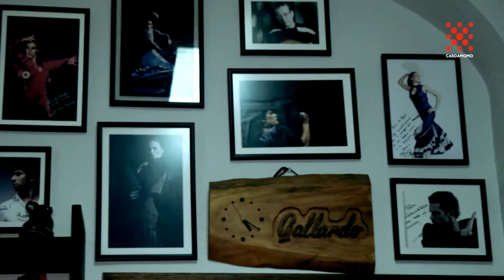Flamenco Fashion Madrid • Tablao Cardamomo • Dress and costume f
A wonderful flamenco dancer brings us closer to the best shops and designers in Madrid.
Paula Rodríguez, one of the stars of the flamenco show in the Cardamomo tablao flamenco, takes us on a tour of the most significant corners of flamenco fashion in Madrid.

The dancer opens the doors of her house and her wardrobe to show us the immensity of variations that exist within this dress, a symbol of spanish culture and flamenco art.

We immerse ourselves in the origins and evolution of the flamenco costume with Paula. Besides being one of the most virtuous flamenco dancers with the shawl, she is an expert in flamenco fashion and is also in her design.

The dancer dresses in style, elegance and joy. Choosing for each dance stick the right dress, and its ideal complements.

Whether you want to buy your flamenco dress finished, as if you want to create from scratch from fabrics, Paula gives us the answer.

Equally important that the costume are the shoes, the flowers or the petticoats that complement the stylism of the flamenco.

A fashion that is not fashionable, and you can dress in Madrid.
Paula Rodríguez takes all her life to dance, dressing herself with polka dots, lace and flowers for joys, tangos and Soleas. Nowadays, he does it every day in the flamenco show Madrid (18:00/20:00/22:00).
She knows the best places of flamenco fashion in Madrid to get your suit and feel a real flamenco, beautiful and goblin.
Are you coming to visit with us?
You can do it by clicking on the video
Origin
She has humble beginnings, of the peasant women, of the gypsies.
In short, they made their own clothes, imagine, with fabrics that could be equal from a curtain, than from an old sheet, than from a pretty cloth they’d found.
They made their mandiles ( aprons) her flamenco clothes, her gypsy clothes.
How did you start dancing?
From the age of 3, I woke up and I spent a whole month telling my mother that I wanted to dance, that I wanted to dance.
And then, to buy me a flamenca costume, because you really saw it like a flamenca costume.
Then my poor mother who always said that she would never get her daughter to dance, or his son to football, she had to jump through the hoop and she had to buy me
a flamenca costume.
And, as a result of that, the craziness.
The Flamenco Dress
The flamenco dress has something and, and I really mean it honestly, that I believe all women should try on a dress once in their life, because
I don’t know why it makes women’s shapes so pretty.
It doesn’t matter if you’re a little fat as I am, skinny as my partner, tall, short.
It has a form that makes you find your style and what suits you and it feels really nice to all the women on the planet. So I invite you to put on a flamenca dress.
It is true that when you put on the dress, It makes you feel like when you’re a little girl and put on your dress for the first time.
And that’ every day, that’s the way it is.
Does the audience notice the wardrobe design?
Yes, they do.
Cardamomo Tablao Flamenco programa renovados espectáculos en directo con cuadros flamencos de hasta 9 artistas en el escenario Maestros de la guitarra española y la percusión, prestigiosos cantaores, bailaores y bailaoras arrebatan diariamente el entusiasmo del público con la excelencia de su pasión flamenca. Es el único tablao flamenco de Madrid recomendado por The New York Times.